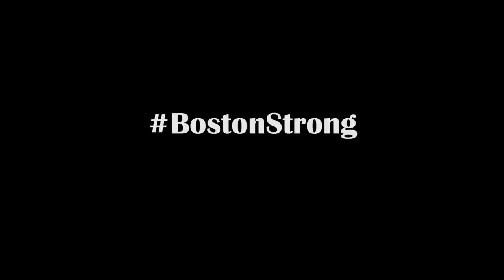National Dance Day Boston 2014 | Turn Down For What remix | BostonStrong NDD2014 | Kuto Films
The Boston dance community came together on July 26th, 2014 to celebrate National Dance Day in an epic flashmob!
Individual Crews by color: (click Show More)

Concept Artists = Blue
Boston Community Dance Project = Gold/Black
MIT/Suffolk University= Green
Street Hype= Red
Project Nailz= Pink
Static Noyze = Yellow
Unyted Stylz Productions= Purple
Thee Slap Bracelets=silver
North Eastern University/Boston University= green

Video Directed by John Tesoriero
Produced by Kuto Films

Music – Lil Jon/DJ Snake "Turn Down For What" (remix ft. Juicy J, 2 Chainz, French Montana, Pitbull, Ludacris)
Additional Music - Mark Ballas "Get My Name"

Filmed at Boston Long Wharf